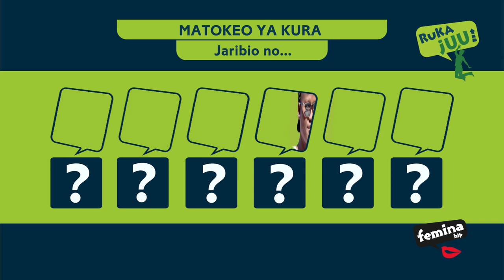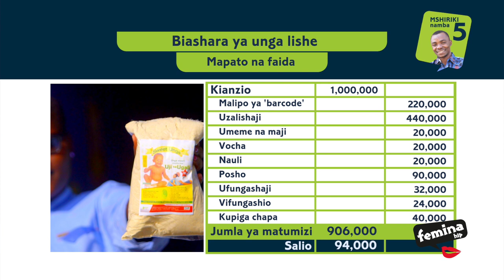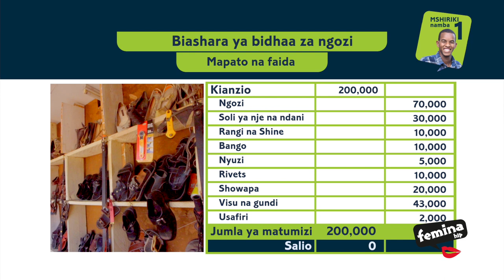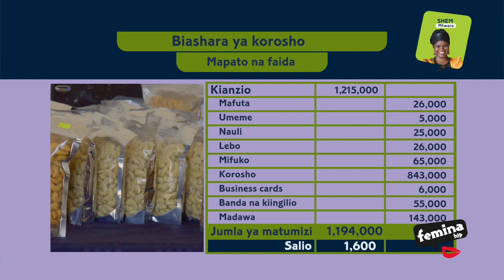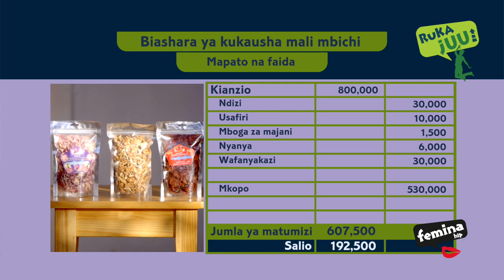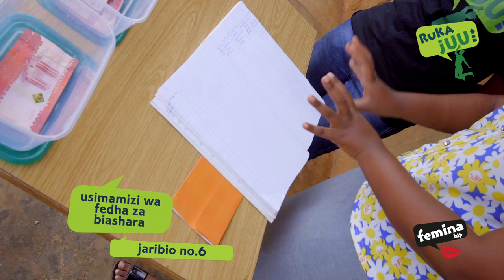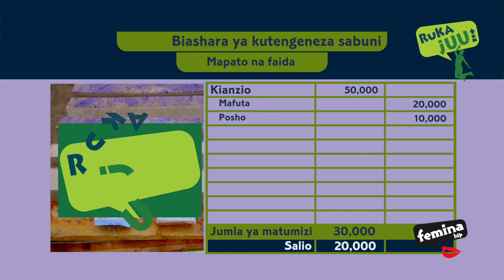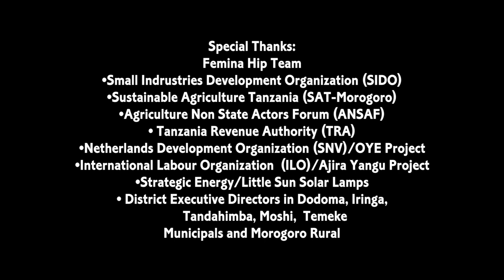RukaJuu 3 - Episode 307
RukaJuu  3 - Episode E307
Episode 307: Jaribio la sita (6) : Usimamizi wa Fedha za Biashara
Kuna mfanyabiashara ambaye anataka kuwekeza kiasi cha shilingi 500,000/= kwenye biashara yako. Hata hivyo anataka kwanza kufahamu utaratibu wa utunzaji wa kumbukumbu za hesabu katika biashara yako ili ajiridhishe. Kwa kutumia hesabu za mapato na matumizi za mwezi uliopita, mshiriki anapaswa kumsikiliza mtangazaji kwa makini na atekeleze atakayomwambia. Mshiriki anapaswa kuorodhesha matumizi makubwa, vifaa ama malighafi zitakazohitajika na kama atahitajika kuzinunua kwa gharama zake pia kuangalia uelewa wao katika utunzaji madhubuti wa kumbukumbu na uelewa wa jinsi ya kupanga bei ya bidhaa zao ziwe kwenye gharama nafuu wakati huohuo zimletee/zimuingizie faida.